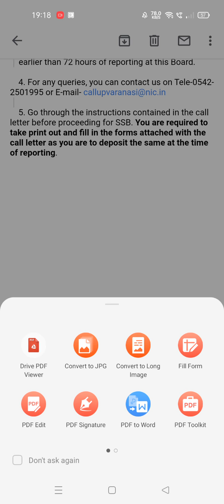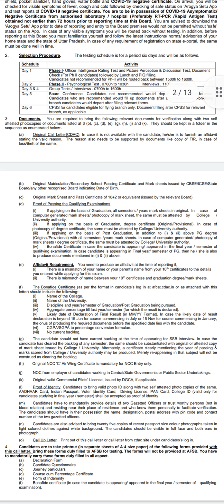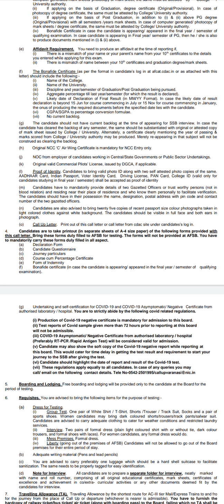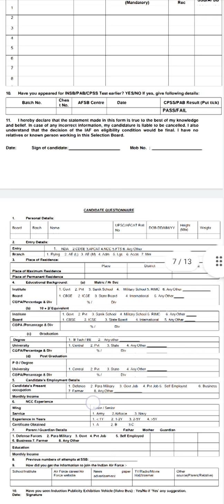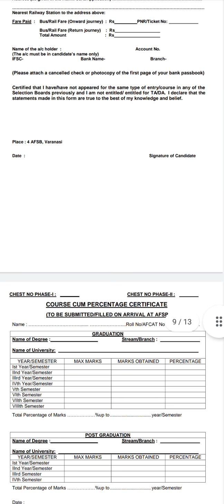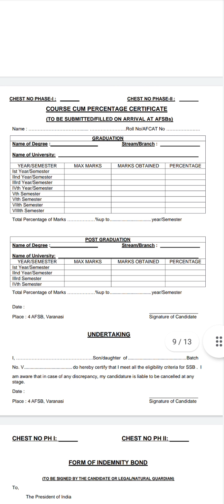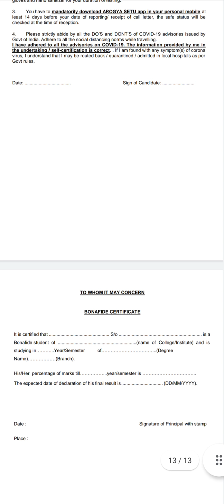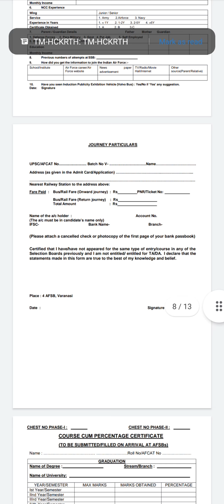AFSB EXAMINATION CREDENTIALS 2021 MARCH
Accenture Hiring